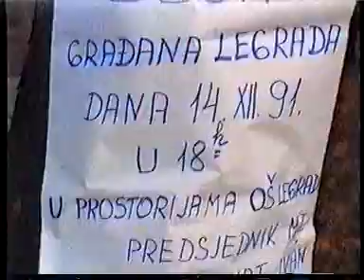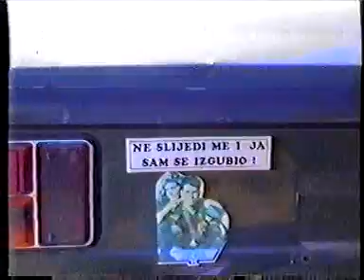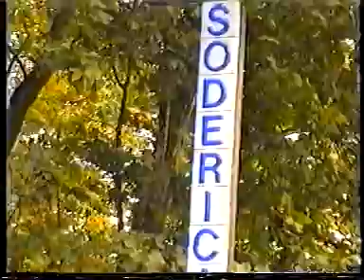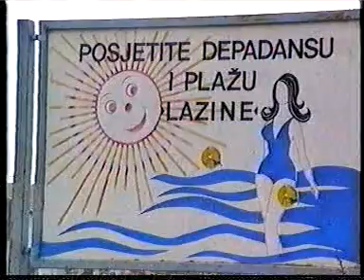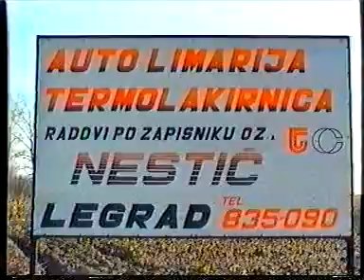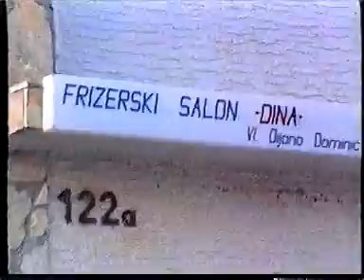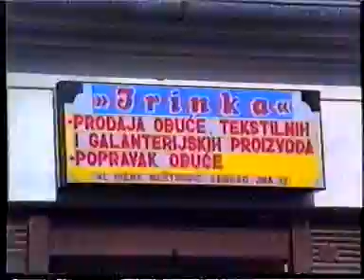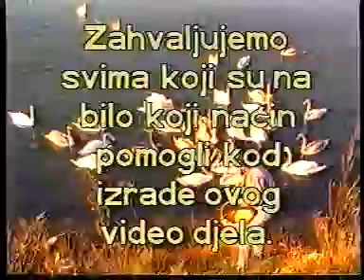Legrad 2 1991